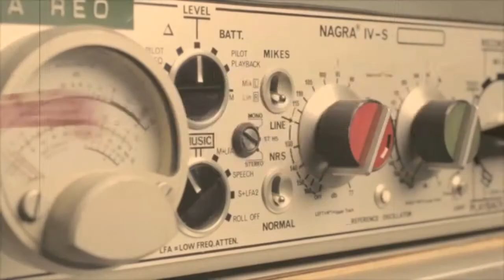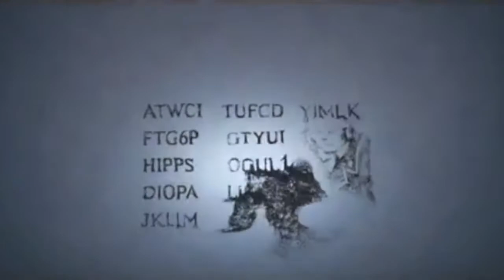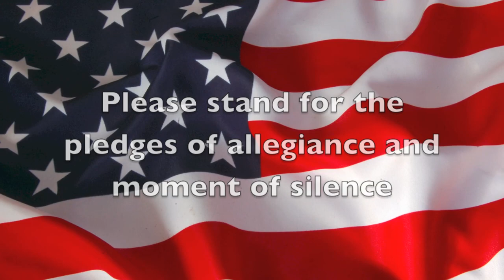Friday, October 23rd